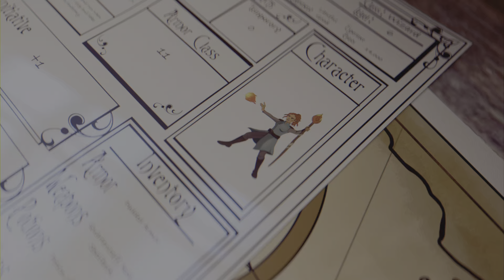Horizon Forbidden West : Aloy gathers the team before Singularity; Walkthrough Gameplay Part - 119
Horizon Forbidden West: Aloy’s journey to the forbidden west in attempt to revive GAIA & save Earth.